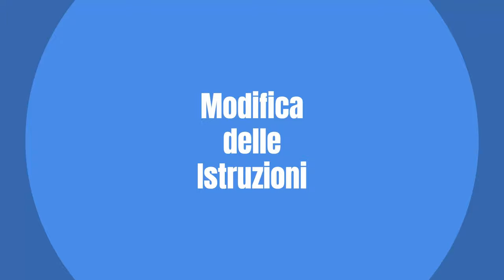Come fare a ridurre il grasso addominale | (nella PANCIA e nei FIANCHI) PARTE 2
Come fare a ridurre il grasso addominale? Questa PARTE 2 e' parte di una 'Trilogia' finilizzata a questo merito. Come fare a ridurre il grasso addominale e' senzaltro importante per la salute dei vari organi coinvolti ma anche per la salute e il benessere mentale ed emotivo. Questo video spiega come fare a ridurre il grasso addominale e come evitare di rimetterlo su'. A differenza del grasso sottocutaneo, che si trova appena sotto la pelle, il grasso viscerale circonda organi vitali come il fegato, il pancreas e l'intestino, di conseguenza dovrebbe essere smaltito al piu' presto.

Elevati livelli di grasso viscerale sono stati collegati a vari rischi per la salute, tra cui malattie cardiache, diabete di tipo 2 e alcuni tipi di cancro. Inoltre, il grasso addominale è metabolicamente attivo e rilascia sostanze infiammatorie che possono ulteriormente esacerbare i problemi di salute. Pertanto, ridurre il grasso addominale è essenziale per mantenere la salute ottimale e ridurre il rischio di malattie croniche.

Questo video è solo uno dei tanti strumenti offerti dal canale. Il nostro impegno è fornire una conoscenza autentica e basata sulla scienza, consentendo di comprendere cosa realmente preservi o ripristini la salute fisica, mentale ed emotiva. Siamo qui come alternativa alle molte informazioni generiche online, per separare i fatti dalle false credenze, dalla misinformazione, anche scientifica, e da tutta la scienza opulenta propinata in rete, offrendo approcci reali e utili per come ottenere un benessere fisico, mentale ed emotivo ideale.

*Si precisa che le informazioni fornite nel video sono esclusivamente a scopo informativo e divulgativo e non devono essere considerate come sostitutive di un consulto medico. Si consiglia di consultare direttamente un medico prima di adottare qualsiasi terapia, trattamento o consiglio quì suggerito.*

Ogni video è progettato per offrire analisi approfondite, suggerimenti pratici e strategie collaudate per prenderti cura della tua salute fisica, mentale ed emotiva in modo consapevole e produttivo.

*Cogli l'opportunità di essere informato e di agire per la tua salute!

🔔 *Ti ringrazio per il tuo sostegno al canale* 🤗

*Capitoli:*
00:00 Introduzione
01:02 concetto chiave
02:00 ormone dello stress
02:35 equilibrio ormonale - testosterone ed estrogeno
03:19 DNA
05:25 cosa fare per facilitare il processo
06:10 alimentazione aiuta
06:37 altri fattori coinvolti

Tutti i video di questo canale YouTube, incluso questo, trattano contenuti puramente informativi ed educativi. Essi non vogliono né devono sostituire le istruzioni del tuo medico di famiglia o di qualsiasi altro specialista, ai quali ti invitiamo ad affidarti prima di seguire qualsiasi trattamento, terapia o consiglio di qualsiasi tipo che ti sia stato raccomandato da un non esperto del settore. L’uso delle informazioni descritte nei video è di esclusiva responsabilità del lettore, il quale non dovrebbe auto-diagnosticarsi o seguire un trattamento fai-da-te riguardante una sua condizione di malattia, sia fisica che mentale. Gli autori e gli editori non si assumono in alcun modo alcuna responsabilità, implicita o esplicita, per eventuali effetti avversi causati da un uso improprio delle informazioni trattate in questo e in tutti gli altri video presenti e futuri di questo canale. Tutti i contenuti dei video presenti e futuri sono protetti dalla legge europea sul copyright. Nulla deve essere copiato, pubblicato o replicato, e tutti i contenuti sono presentati esclusivamente a scopo informativo ed educativo. TUTTI I DIRITTI SONO RISERVATI - (© IVFCDS).